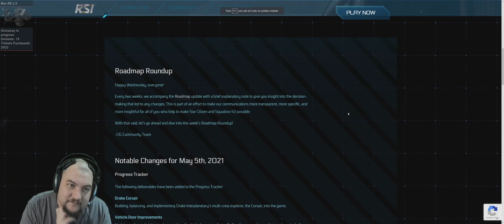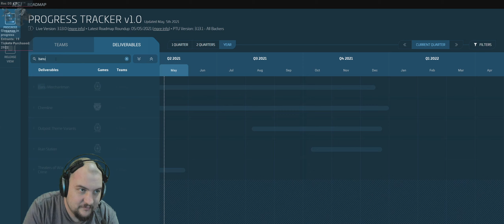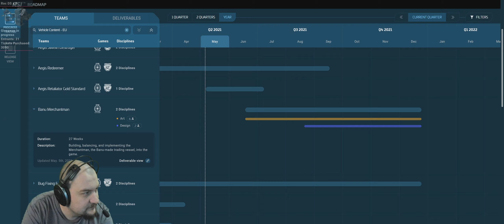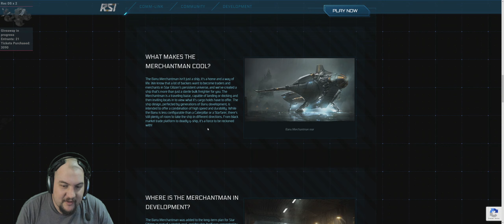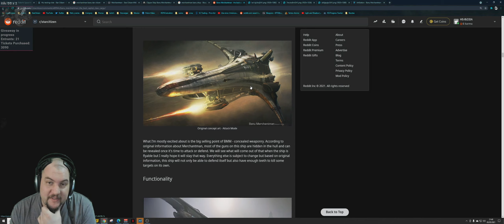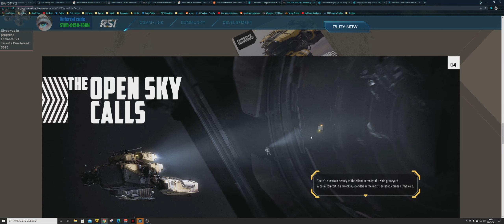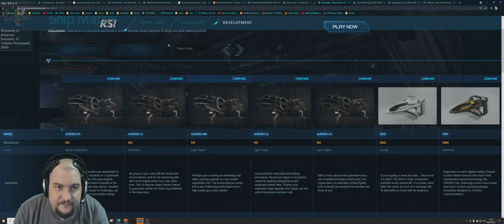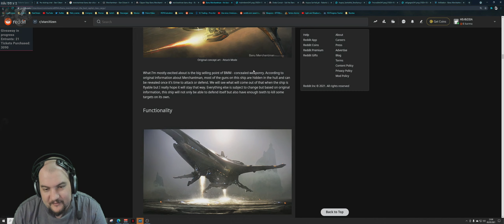Destacado: SC PTU 3.13.1 🌀MM BANU, Vulture, Corsair, Santokyai| !Sorteo x2 Roc DS